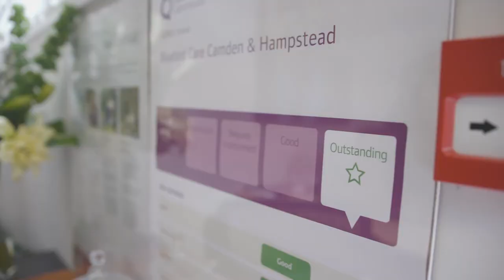My Carer (Bluebird Care Promo) | Canon C300 mark II & Sigma 18-35mm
A corporate video made for Bluebird Care showing the real-life carers and what their profession is like - in the home care services for the elderly. "Being paid for being nice" they highlight once again the amazing job that they do, already brilliantly depicted in the Netflix movie The Fundamentals of Caring.